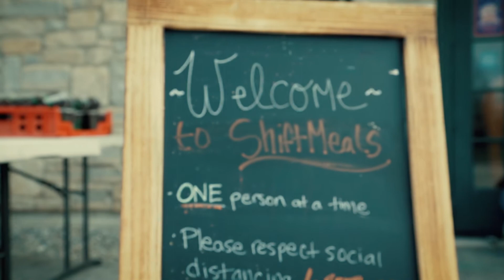Community Through Crisis : a Vermont story (Teaser #1) | Planet Axis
The team at Planet Axis & Red Vault Productions is pleased to bring you you the first teaser of our film "Community Through Crisis : a Vermont story."

Amidst the global pandemic, (while practicing social distancing measures) we set out to document the story of community in the second smallest state in the nation.

This is a story of Vermont, it's people, and their innovative nature to emerge from crisis stronger together.

Teaser # 1 highlights The Skinny Pancake / Shift Meals (skinnypancake.com) & Vermont Glove (vermontglove.com) as they shift their operations of scale to support the frontlines, their local community members, and the greater state of Vermont.

We are currently looking for presenting & production investment partners to help finish this film by October 2020.

Intellectual property of Planet Axis & Red Vault Productions
a Planet Axis film

Cinematographer - Stefan J. Beaumont
Director - Wendy E. Reynolds